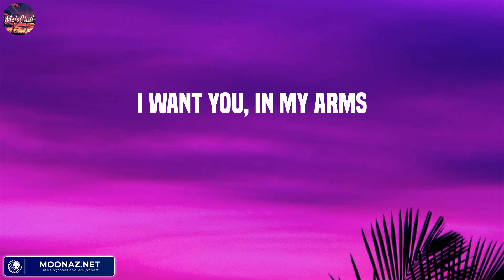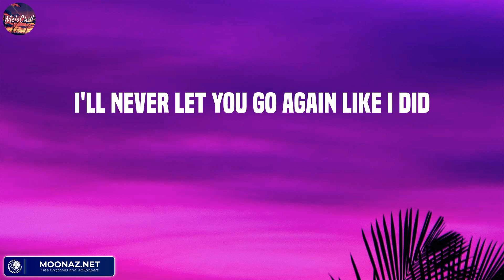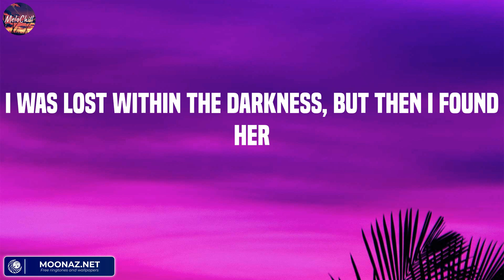Until I Found You - Stephen Sanchez (Lyric) / David Guetta, Sia, The Chainsmokers